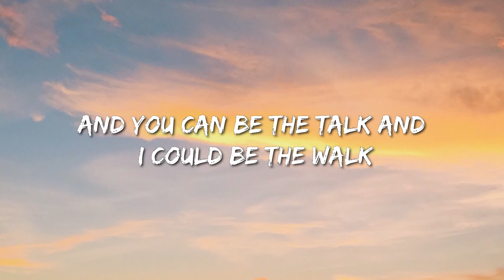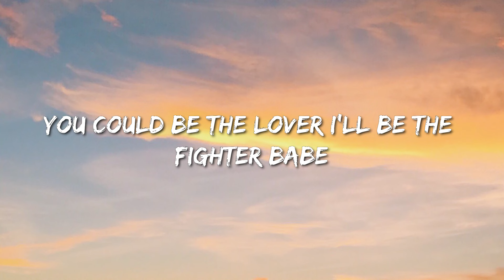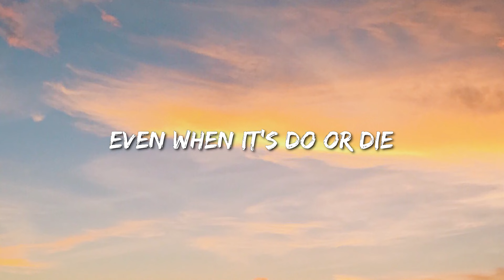Miguel - Sure Thing (Lyrics) - David Guetta, Anne-Marie & Coi Leray, Jon Pardi, Jung Kook Featuring